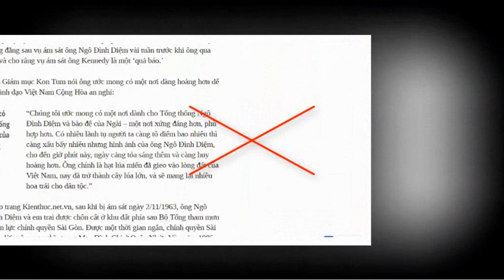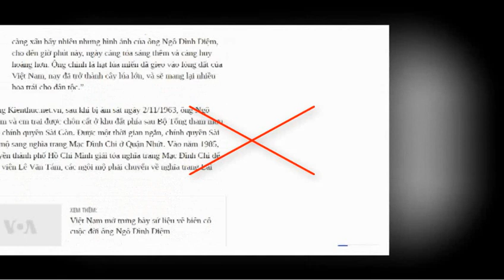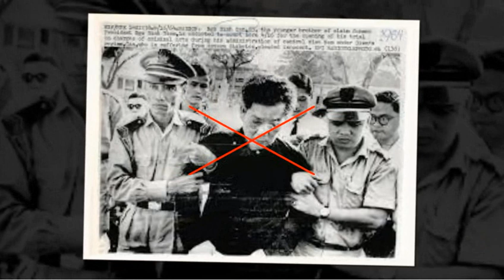Phía sau lễ giỗ cho nhà độc tài Ngô Đình Diệm